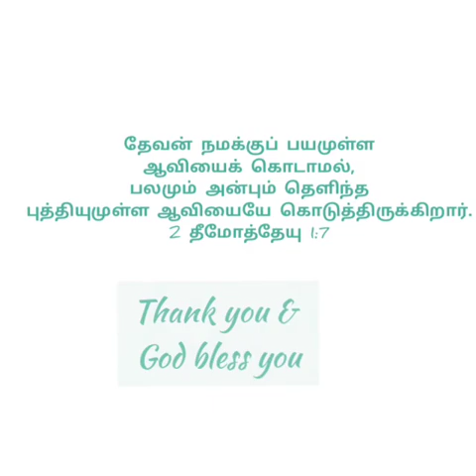Tamil Praise and Worship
Non-stop praise and worship for 30 mins.